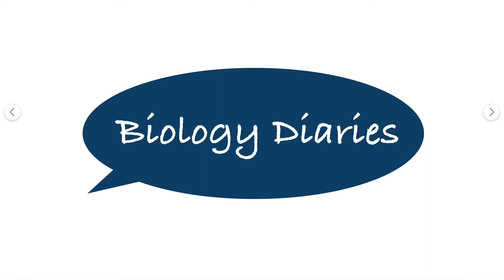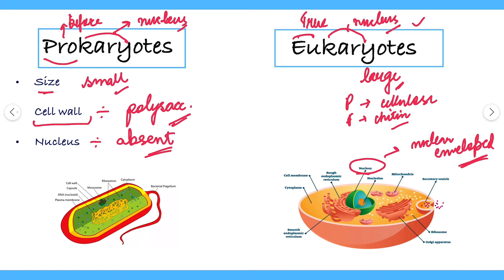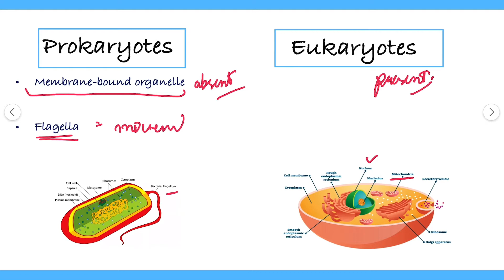Prokaryotes vs Eukaryotes | Cells | Biology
Difference between Prokaryotic and Eukaryotic cell | Study Biology with Aarti | Biology Diaries